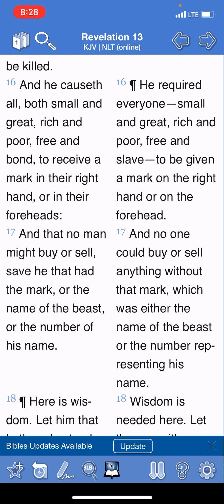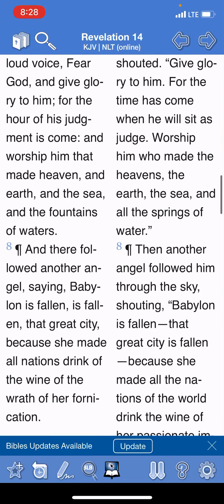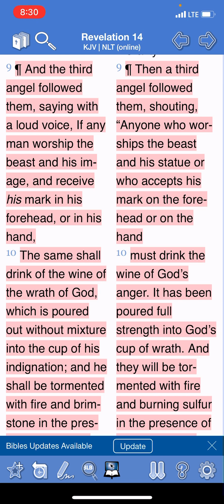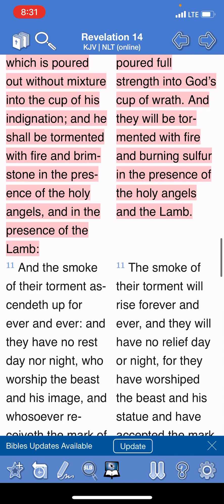“Hope you didn’t put the chip in me”